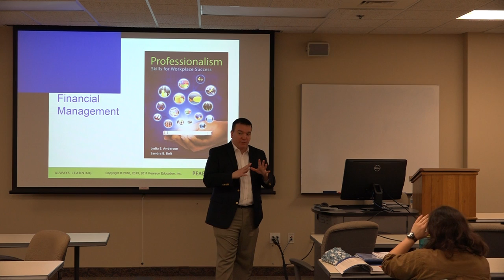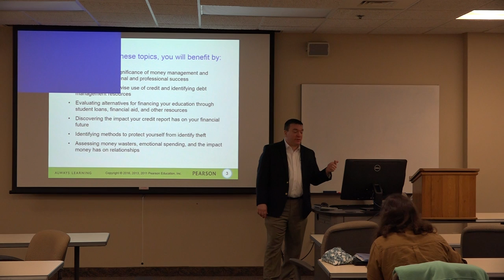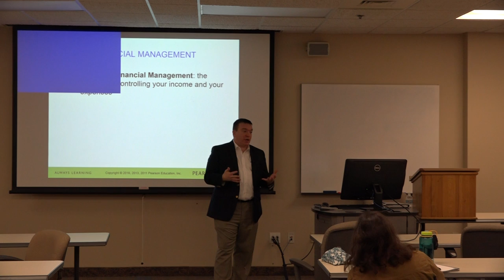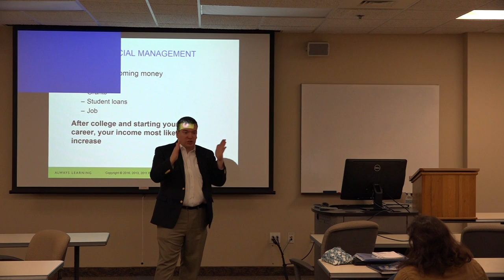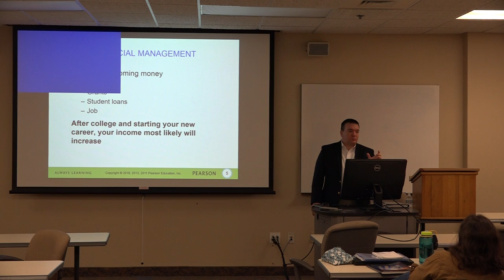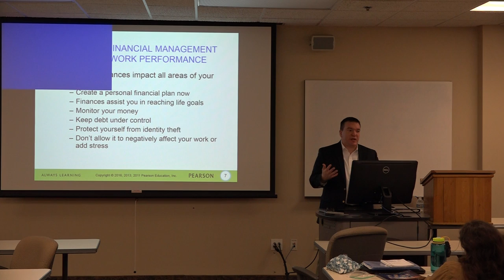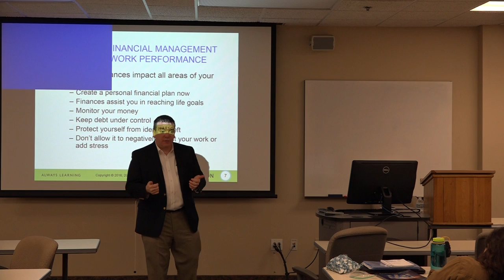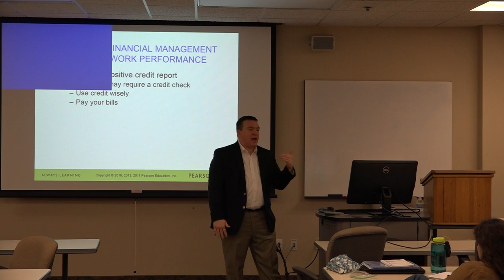2.8.2019 Timothy Flohr Lecture 1 of 5